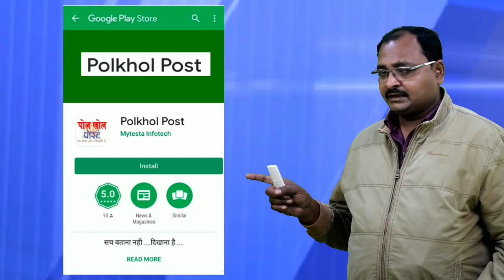M.P बीजेपी को विधायकों के टूटने का डर , चार्टर्ड प्लेन से दिल्ली लाया गया